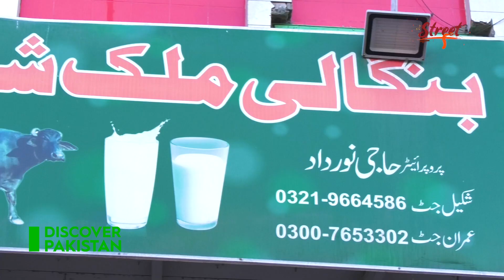Hafeez Puri & Nihari House - D Ground Faisalabad | Street Food | Discover Pakistan TV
حلوہ پوری جنوبی ایشیائی کھانوں میں خاص طور پر پاکستان اور ہندوستان میں ایک مقبول اور لذیذ ناشتے کی ڈش ہے۔ یہ دو اہم اجزاء کا مجموعہ ہے: "حلوہ،" ایک میٹھا اور گھنا کنفیکشن، اور "پوری،" جو گہری تلی ہوئی روٹی ہیں۔ حلوہ، حلوہ پوری کے تناظر میں، مختلف اجزاء سے بنی میٹھی ڈش سے مراد ہے۔ سوجی (سوجی)، گندم، یا دال۔ اسے گھی (واضح مکھن)، چینی، اور پانی یا دودھ کے ساتھ اس وقت تک پکایا جاتا ہے جب تک کہ یہ گاڑھی، چپچپا مستقل مزاجی تک نہ پہنچ جائے۔ نتیجہ ایک بھرپور، میٹھا اور ذائقہ دار میٹھا ہے جسے الائچی، زعفران، اور بادام اور پستے جیسے گری دار میوے سے گارنش کیا جا سکتا ہے۔
پوری ایک قسم کی بے خمیری تلی ہوئی روٹی ہے جو گندم کے آٹے سے بنائی جاتی ہے۔ آٹے کو چھوٹی، گول ڈسکس میں رول کیا جاتا ہے اور پھر اس وقت تک گہرا فرائی کیا جاتا ہے جب تک کہ یہ پھونک نہ جائے، جس سے ہلکی اور کرکرا ساخت بن جاتی ہے۔ پوریاں عام طور پر سائز میں چھوٹی ہوتی ہیں، جس کی وجہ سے انہیں آسانی سے سنبھالا جا سکتا ہے اور ساتھ والے حلوے کے ساتھ لطف اٹھایا جا سکتا ہے۔
Halwa Puri is a popular and delicious breakfast dish in South Asian cuisine, particularly in Pakistan and India. It is a combination of two main components: "halwa," a sweet and dense confection, and "puri," which are deep-fried bread.Halwa, in the context of Halwa Puri, refers to a sweet dish made from various ingredients like semolina (suji), wheat, or lentils. It is cooked with ghee (clarified butter), sugar, and water or milk until it reaches a thick, sticky consistency. The result is a rich, sweet, and flavorful dessert that may be infused with cardamom, saffron, and garnished with nuts like almonds and pistachios.
Puri is a type of unleavened deep-fried bread made from wheat flour dough. The dough is rolled into small, round discs and then deep-fried until it puffs up, creating a light and crispy texture. The puris are usually small in size, allowing them to be easily handled and enjoyed with the accompanying halwa